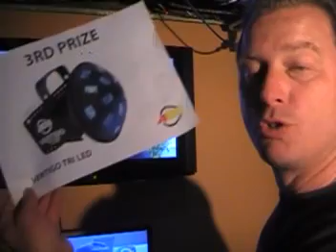ADJ Summer Shout Out Video Contest WINNERS Part 4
Another video (because we ran long) on the WINNERS of the American DJ Summer Shout Out Video Contest WINNERS.